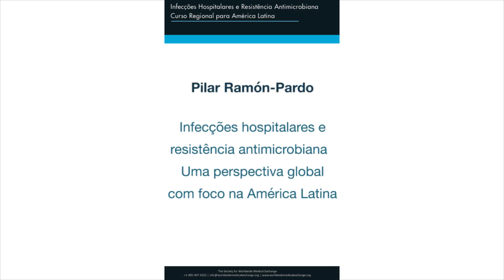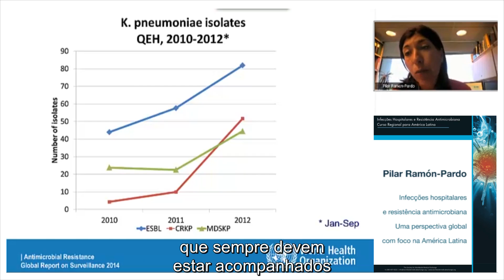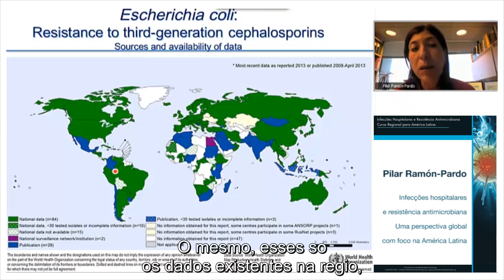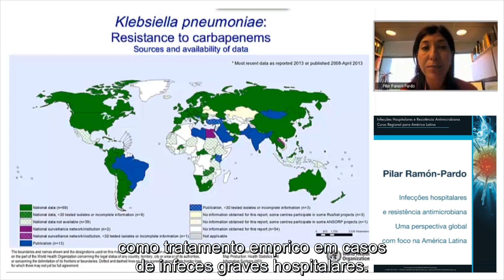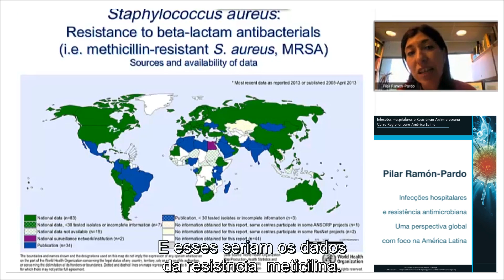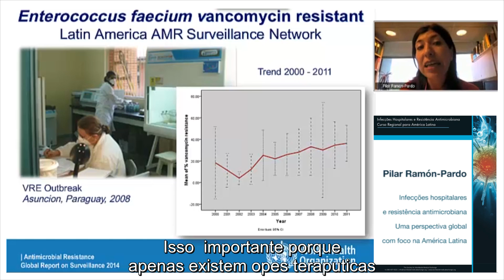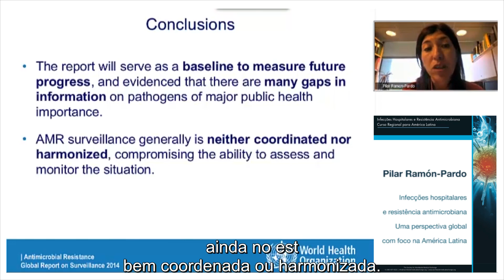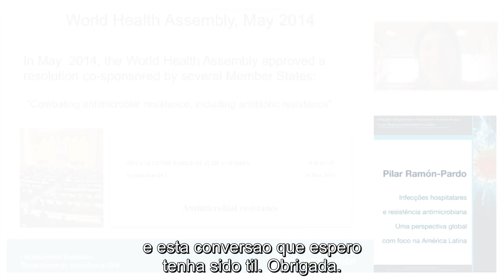Presentación Pilar Ramón-Pardo: "Infecções hospitalares e resistência antimicrobiana..." (POR) 2015